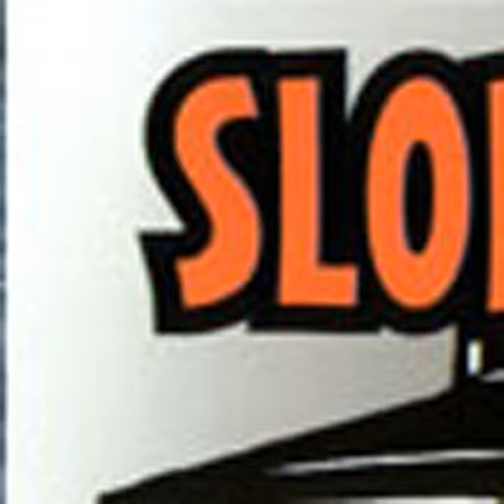Things Are Gonna Change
Things Are Gonna Change · Sloppy Meateaters

Forbidden Meat